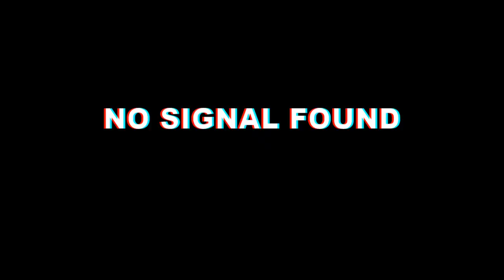FDK - 2̶͉͒4̷͙͒°̴͎̈́C̷̉ͅ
RAP: FDK
TYTUŁ: FDK- 24°
MUZYKA: NetuH
ANIMACJA: reliD
MIX/MASTER: Sinukiisu
GRAFIKA I TYPOGRAFIA: reliD FDK